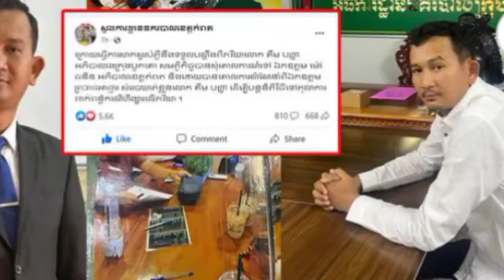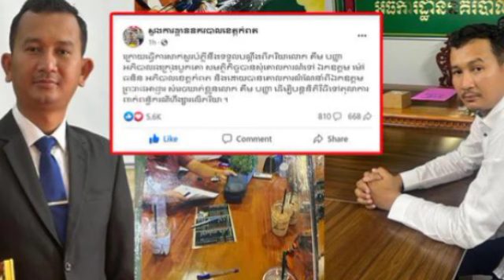អភិបាលរងក្រុងបូកគោ ត្រូវបានព្រះរាជអាជ្ញា សម្រេចឃាត់ខ្លួន ដើម្បីបន្តនិតិវិធីទៅតុលាការ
អភិបាលរងក្រុងបូកគោ ត្រូវបានព្រះរាជអាជ្ញា សម្រេចឃាត់ខ្លួន ដើម្បីបន្តនិតិវិធីទៅតុលាការ Bokor Deputy Governor Arrested by Prosecutors to Continue Court Proceedings.